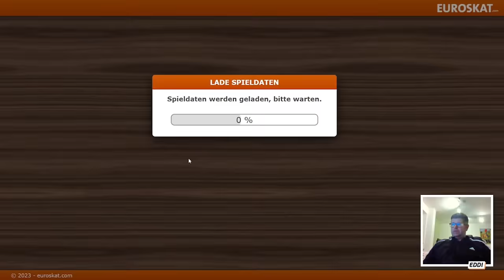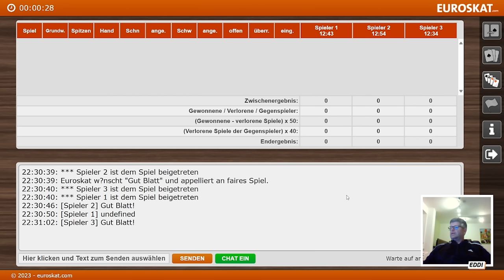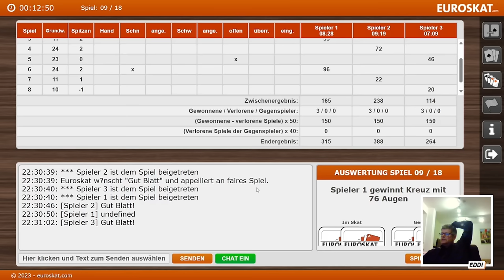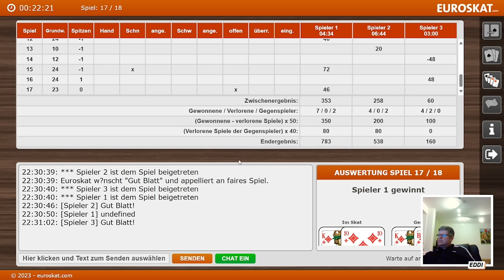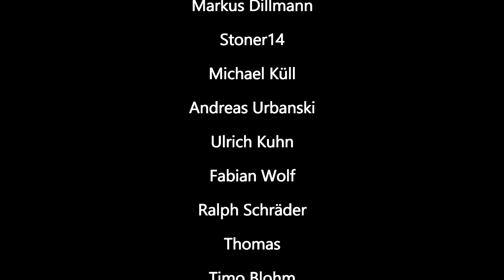Euroskat 18er Rangliste Dezember 2023 - Serie 1 - mit Topspieler Senad "Eddi" Seferovic